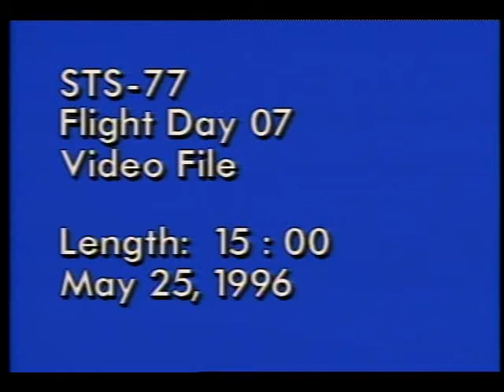STS-77 Flight Day 7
On this seventh day of the STS-77 mission, the flight crew, Cmdr. John H. Casper, Pilot Curtis L. Brown, Jr., and Mission Specialists Andrew S.W. Thomas, Ph.D., Daniel W. Bursch, Mario Runco, Jr., and Marc Garneau, Ph.D., return to the small, cylindrical PAMS-STU satellite and begin eight hours of station-keeping about 1,800 feet away. The second rendezvous with the Passive Aerodynamically Stabilized Magnetically Damped Satellite (PAMS) begins shortly after the crew is awakened by the song 'Down Under' performed by Men At Work, in honor of Australian-born Mission Specialist Andy Thomas. For several hours Commander John Casper and Pilot Curt Brown perform a series of thruster firings which allow Endeavour to close in on the 2 foot by 3 foot satellite. The rendezvous takes place as other crewmembers monitor ongoing science experiments in the SPACEHAB-4 module and on the middeck of the orbiter. May 1996